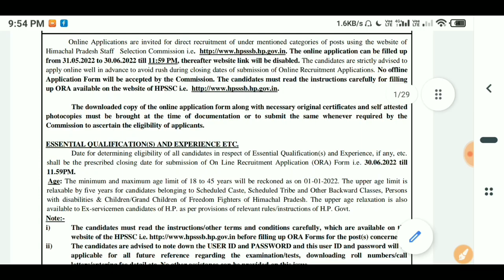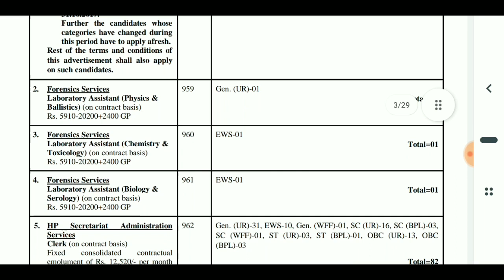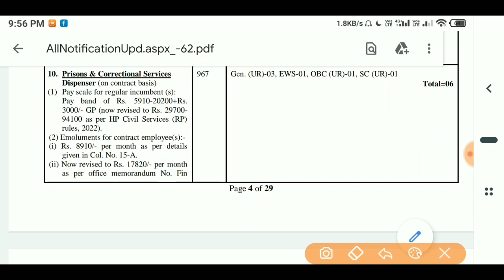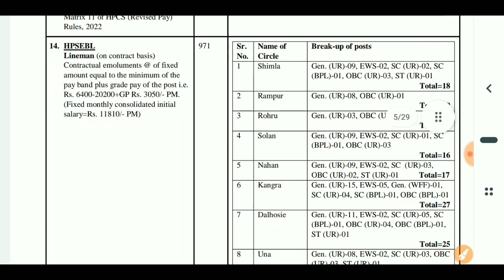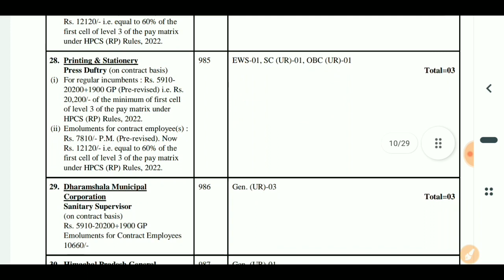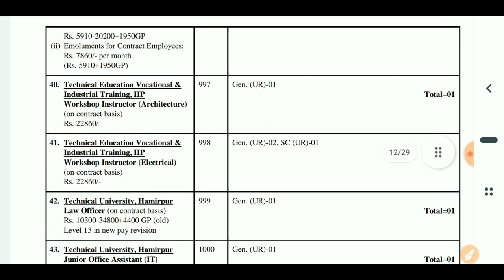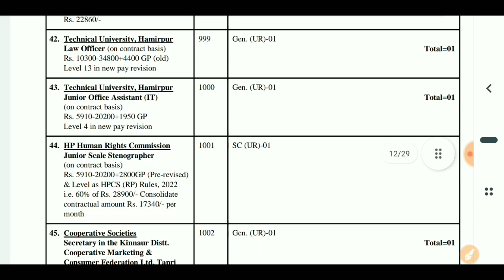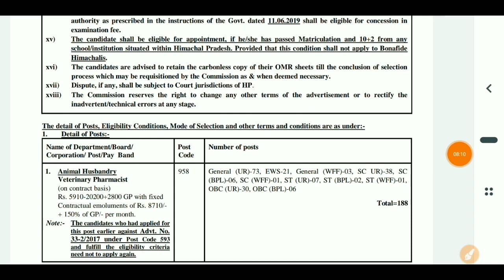HPSSSB New Update | Hp latest govt job 2022 | HP Latest Vacancies | HP DM vacancy 2022 him Educare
Hii